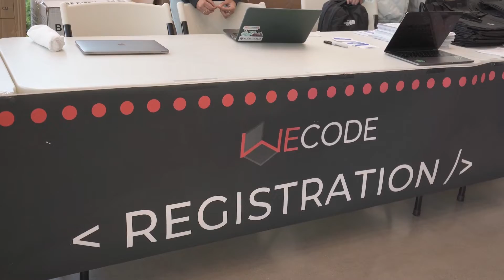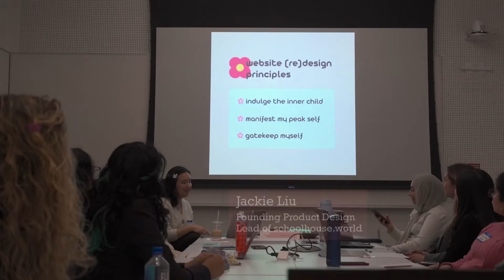Harvard WECode 2023 Conference Wrapped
The Harvard Women Engineers Code (WECode) team hosted our annual conference, the largest student-run Women in Computer Science conference in the world, on Feb. 18 to 19, 2023! Here's a compilation from the weekend :)

What is WECode?
The Harvard WECode (Women Engineers Code) Conference is organized by undergraduate women at Harvard University and is an initiative of Harvard Undergraduate Women in CS. WECode hosts the largest student-run women in tech conference in the world.

Our Mission
Harvard WECode (Women Engineers Code) is a global community of technical leaders aiming to foster a network among engineers, and promote greater representation in the technical industry by those who have been traditionally marginalized. WECode culminates in the world’s largest student-run women in tech conferences, held for undergraduates students.